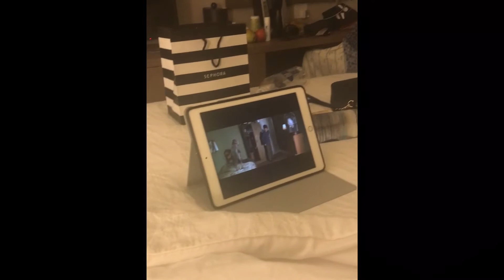Ida og Stine i Uk og Usa 6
Dag nr 6, og vi har fått merke at sola så nærme ekvator er i sterkeste laget 😂